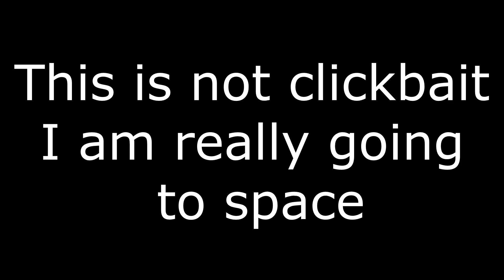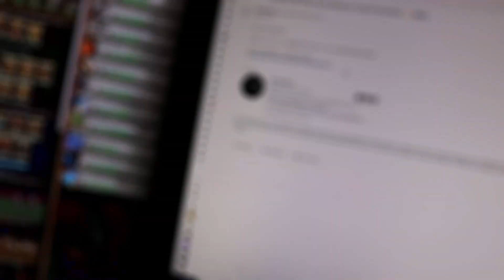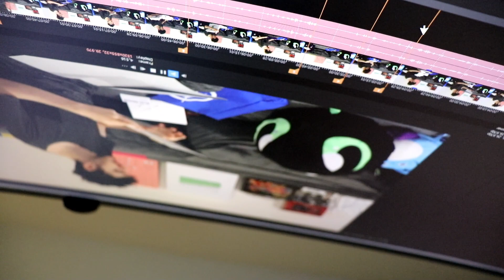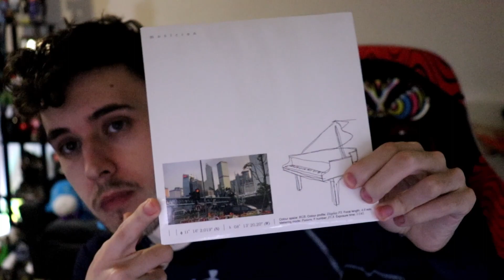I'm Going to Space (Not Clickbait)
I will be flying on Blue Origin's New Sheppard rocket on the upcoming 19th mission to bring humans to space. I am not joking. this is really happening.